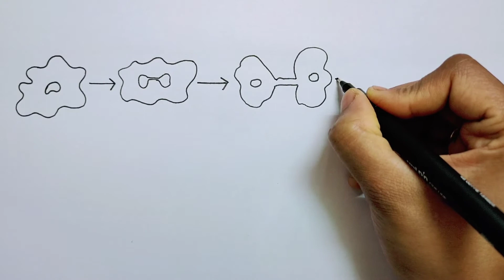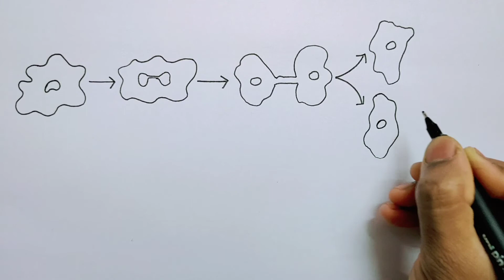How to draw binary fission in amoeba class 8|Binary fission in amoeba diagram class 10| NCERT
How to draw binary fission in amoeba class 8|Binary fission diagram class 10|NCERT

Hi friends,
            In this video we will learn how to draw diagram of human cheek cells and onion peel cells (this diagram is based on class 8 NCERT textbook).

Queries solved:

How to draw binary fission in amoeba class 8
Binary fission diagram class 10
diagram of binary fission